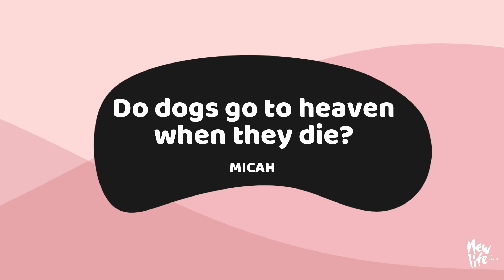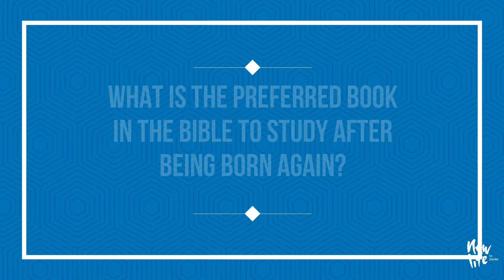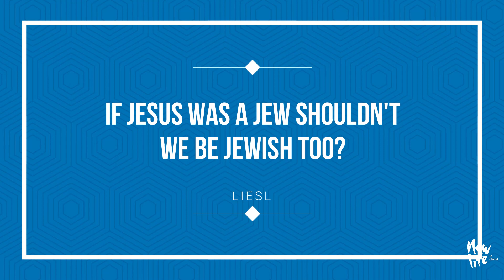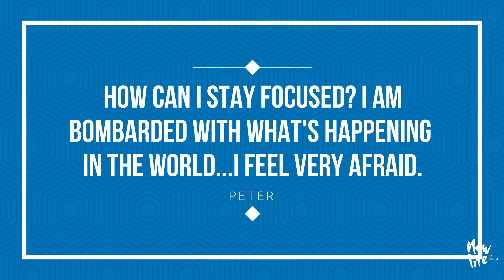Bulletproof Faith Episode 12 - What Happens When We Die?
Tonight Demitri & Karen answer some awesome questions that have been asked by our viewers all over Africa! Find answers to these questions tonight: Do dogs go to heaven when they die? What is the preferred book in the Bible to study after being born again? What happens when we die? Do the good and bad souls wait somewhere, or do they separate awaiting judgement day? If Jesus was a Jew, shouldn't we be Jewish too? How can I stay focused  while being bombarded with what's happening in the world?

Special thanks to Citizen Way for them allowing us to use their song "Bulletproof" as part of our intro and outro! For more information about them and to hear some of their awesome music check out

Have a question?

For more information about or to support the New Life One Fund

To support the ministry of New Life in Christ Churches in South Africa and invest in the lives of others go